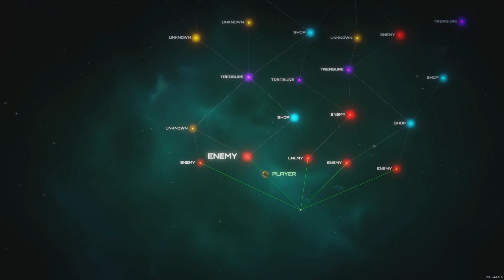Unlocking The Big Yellow Strider Mech! | Survivors of The Dawn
Run-based roguelike bullet heaven where you create strategic weapon and item synergies to survive the ceaseless hordes. Remember, every step back is a step towards a whole new strategy.

🔴 FIRST LOOK Streams Every Tuesday and Saturday at 8PM Eastern

Thanks To Our Patron(s)
BrandedTamarasu